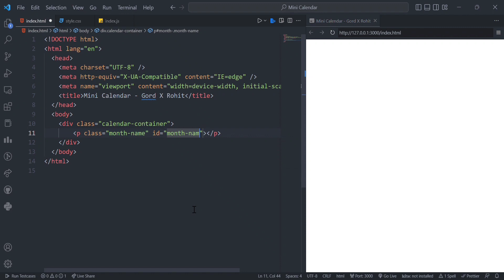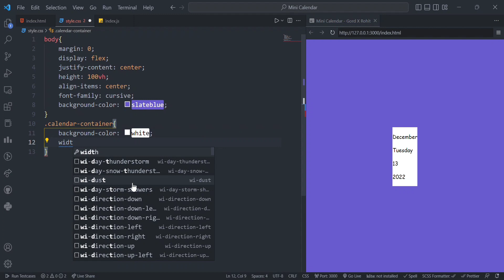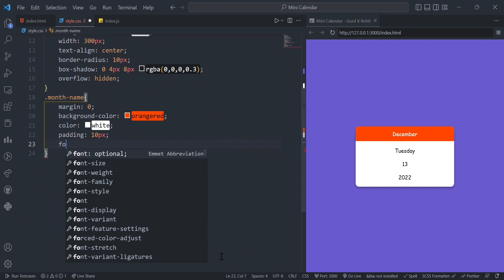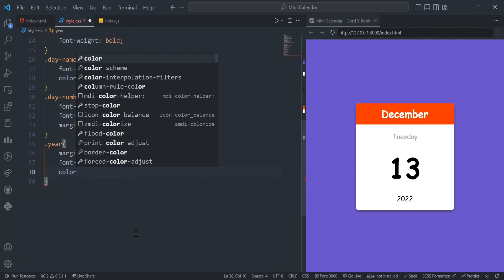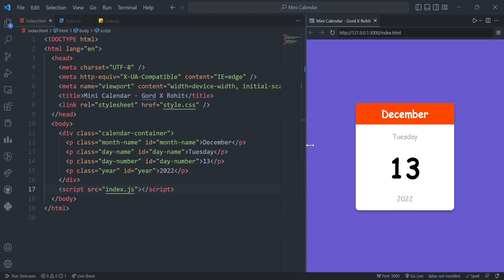How to make a Mini Calendar using HTML, CSS & JavaScript - Step-by-Step Tutorial for Beginners